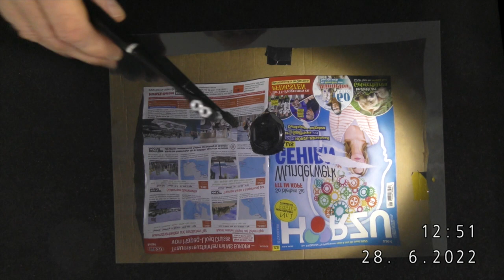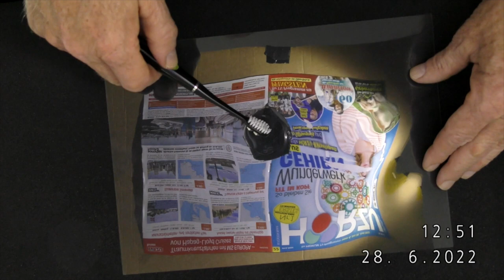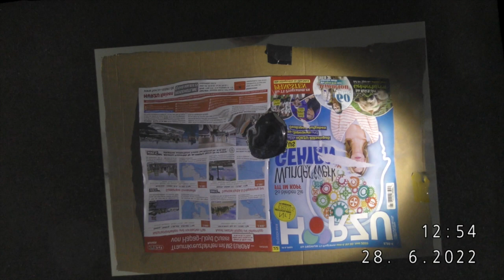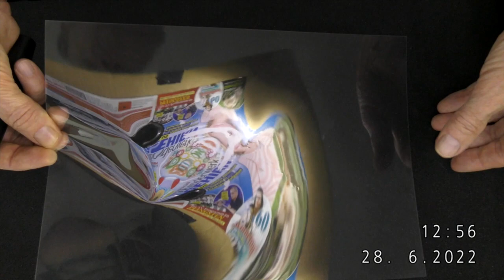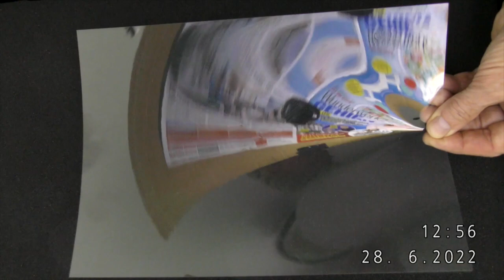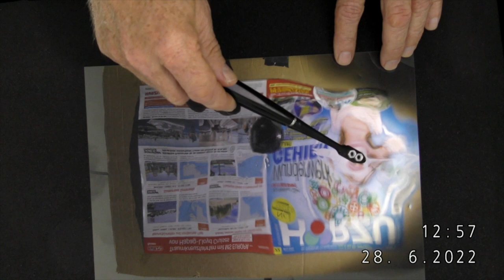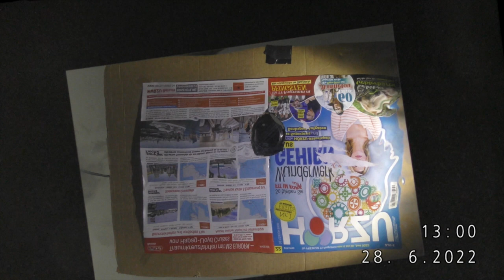Michael Maierhof: splitting 35 (for TV Magazine, Plastic Foil and Sonic Motor)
how to treat a TV and Radio Magazine ("HörZu")
Version June 28th, 2022 by Michael Maierhof, Hamburg